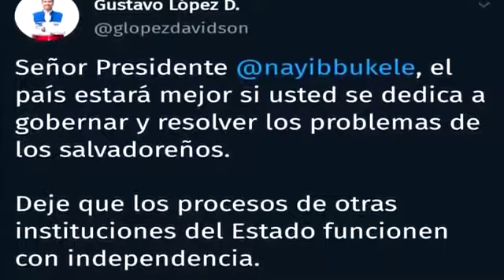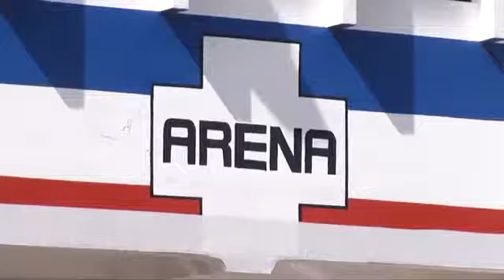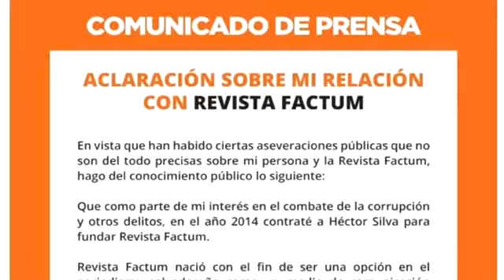Politicos de alcantarilla